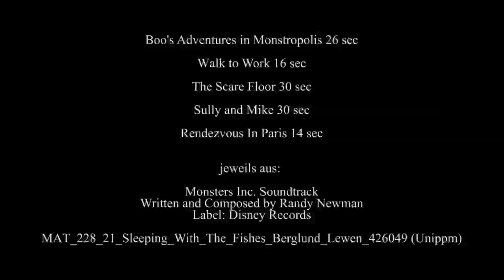Pigeons - Cute animation cartoon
Pigeons Animation Short

by: Sandra Püttner, Franziska Miller, Johannes Englert & Phil Röger

Sound by Flo Oswald